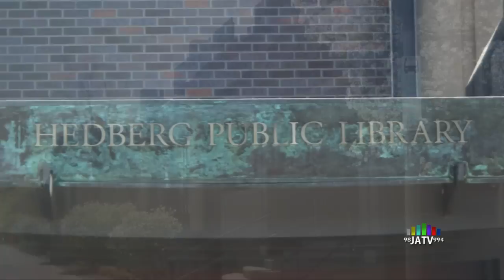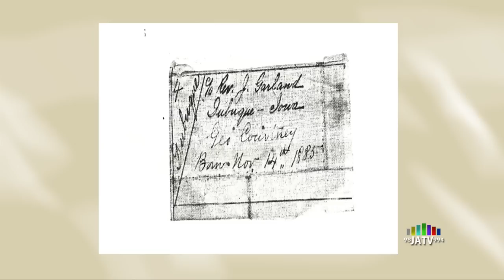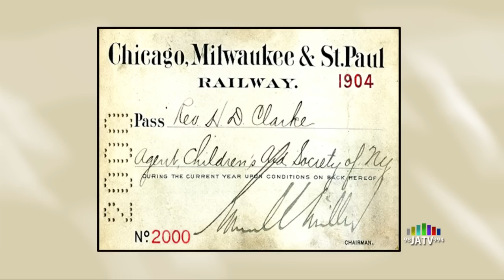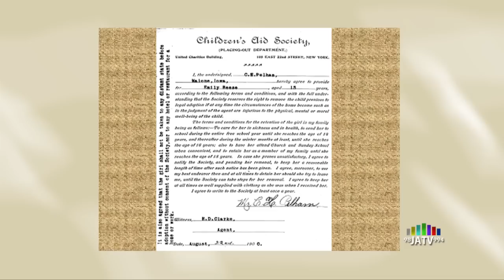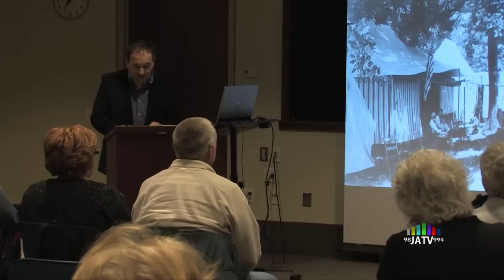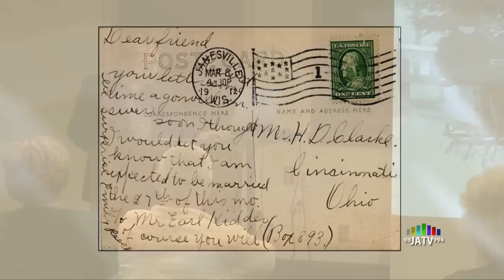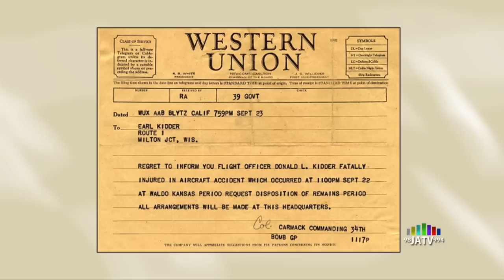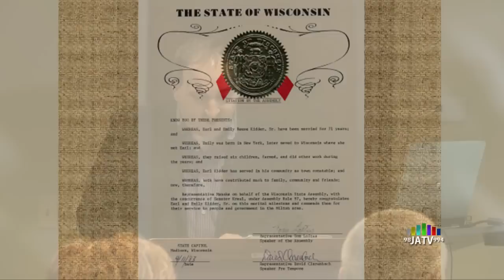Meet the Author Clark Kidder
Wisconsin Author Clark Kidder chronicles the life of his grandmother who was sent west on an "orphan train" in 1906. Presentation was at the Hedberg Public Library in Janesville, WI on February 21st 2013.

Check out his website at: clarkkidder.com